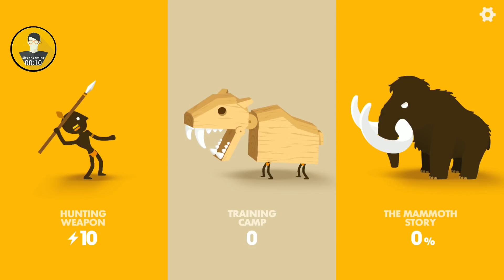Big Hunter Gameplay | December 2017 Update